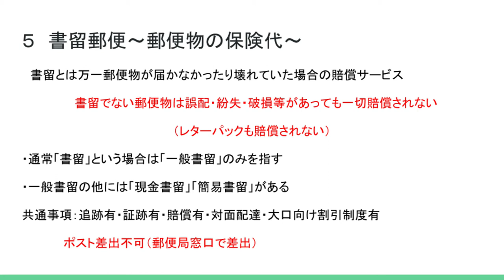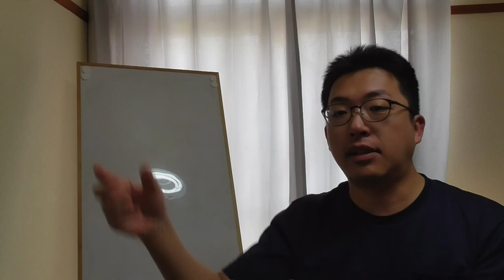ゆうTube20'5「書留（概要）」【郵便いろいろ解説シリーズ改】